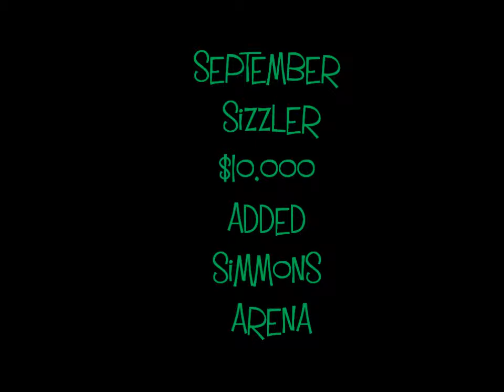September Sizzler 10,000 added money! Winning the 3D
LOVE ME SOME CINCHHHYYY!(: